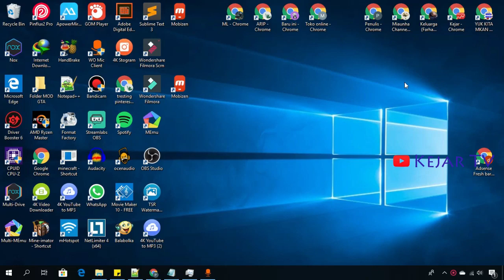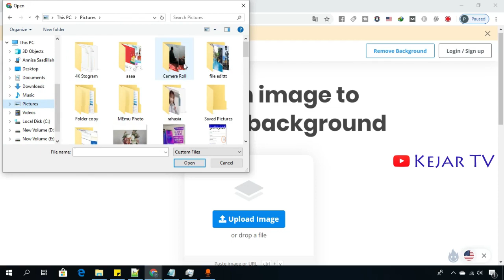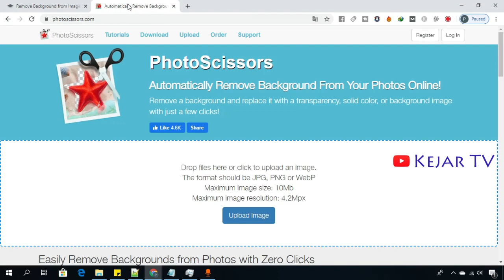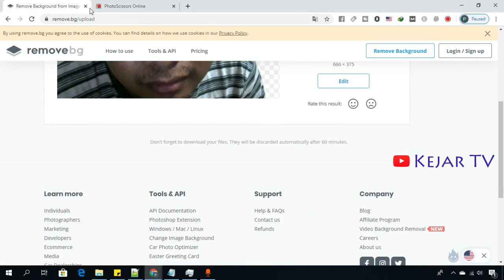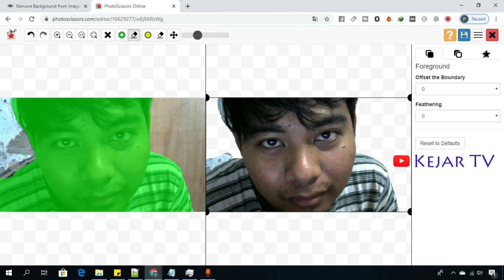Cara Menghapus Background Tanpa Aplikasi, Tinggal Klak Klik di Internet Android & PC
Cara Menghapus Background Tanpa Aplikasi, Tinggal Klak Klik di Internet